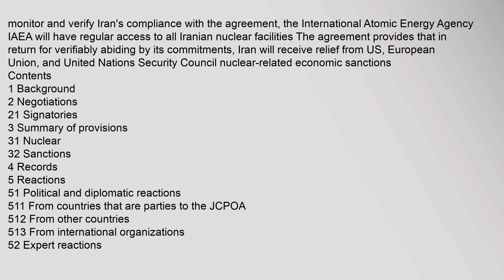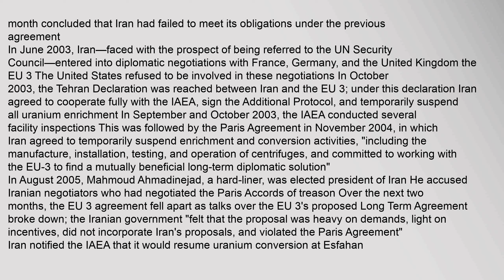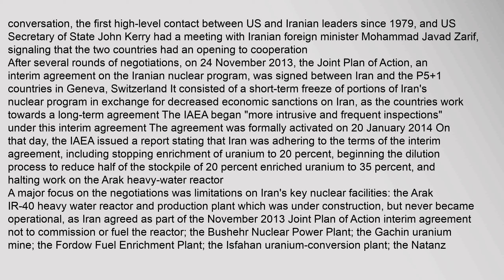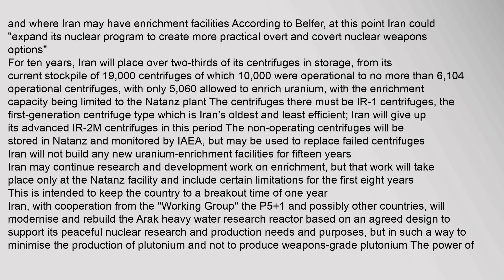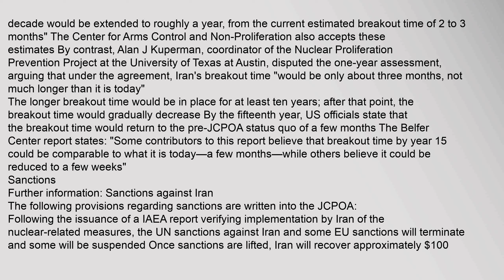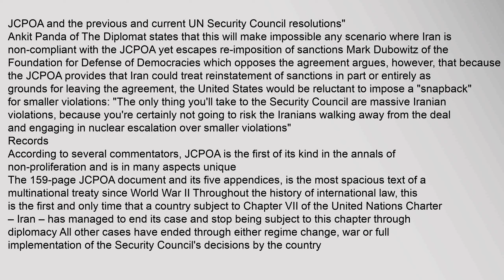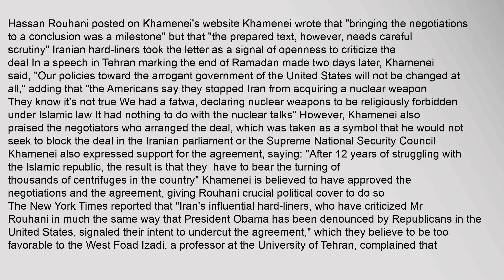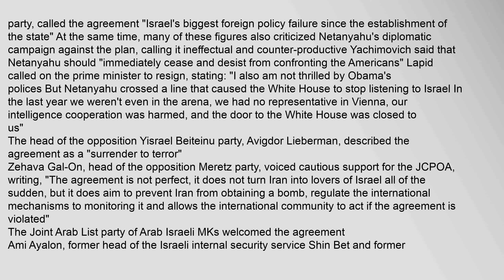Joint Comprehensive Plan of Action